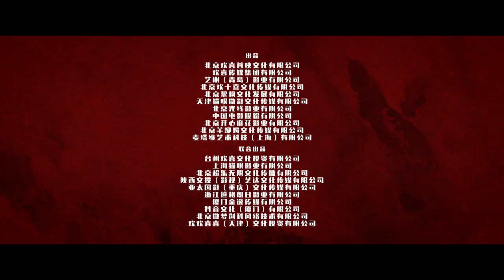Full River Red《满江红》Official Trailer | In cinemas 23 March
12th century China, during the Song Dynasty, set against a brewing rebellion by the Jin people against the Imperial Court. Two hours before a crucial diplomatic meeting between the Song Prime Minister Qin Hui and a high level Jin delegation, the Jin Ambassador is murdered. An important letter destined for the Emperor is stolen from him. As the search for the letter unfolds, alliances are formed, secrets are revealed, and no one can stop the truth that is destined to leave its mark in history.

Rating to be advised*